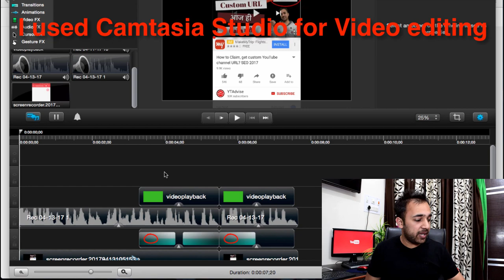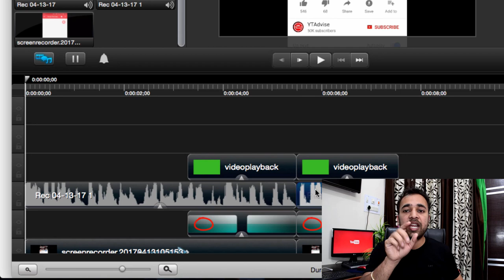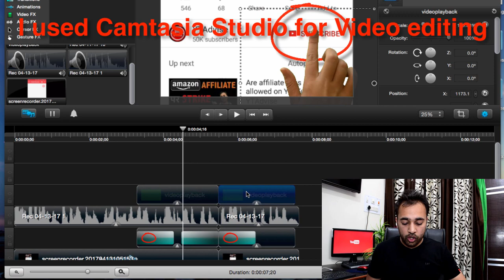How to make Bell Intro for YouTube channel to increase subscribers | Make more money with YouTube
My Video Shooting Equipment:
My Canon Camera
My Nikon Camera
My Tripod
Mobile Holder
My Mic